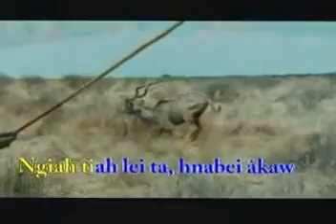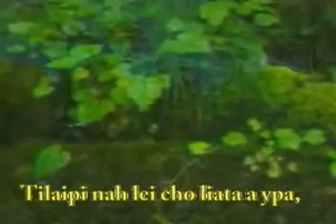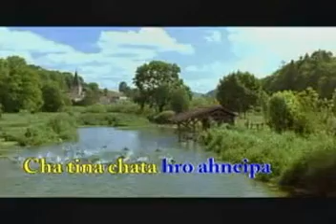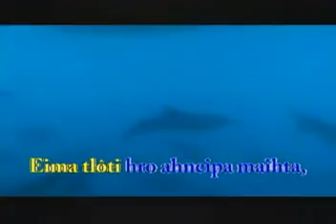Jubilli Rah Pha